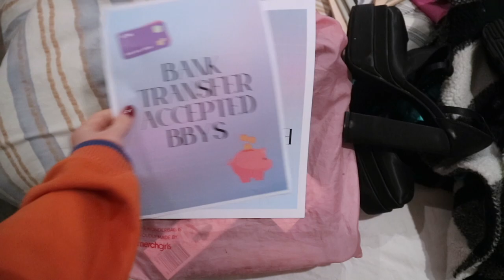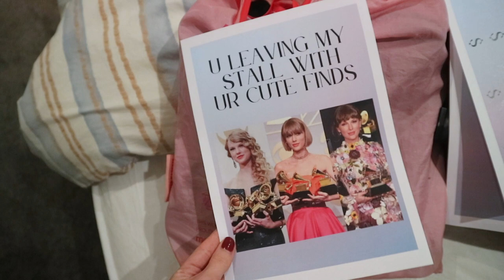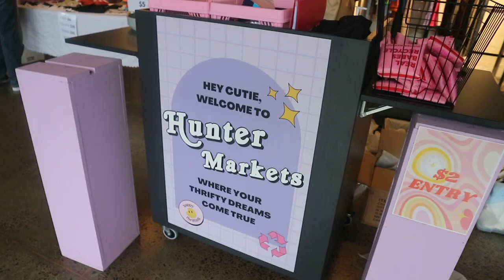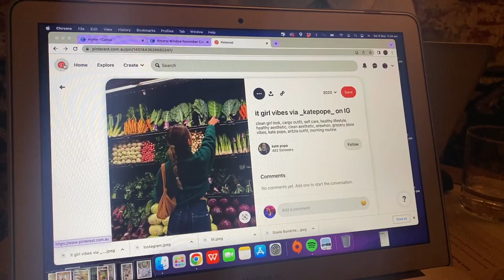FIRE (accidental) thrift haul + holding a stall at Hunter Markets - Thrifty Diaries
Literally my dream Saturday! I held a stall at my fave thrifting spot, Hunter Markets (Mentone, Melbourne)and sold a ton of pre-loved clothing from my wardrobe. The afternoon was spent thrifting with Sez and creating our manifesting vision boards! THE DREAM. Watch until the end for my haul!

Follow me in Instagrammmm @ellenwalker1